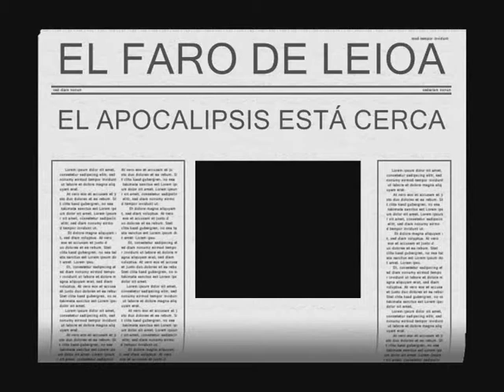MASTERS OF ABSURDOR, TEASER TRAILER 3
El Apocalipsis está cerca.